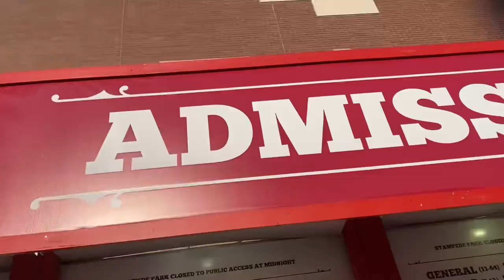CALGARY STAMPEDE train best calgary memories show#2021#canada#omg#fireworks#dance#yyc#lgbt#food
"The Greatest Outdoor Show on Earth"
HIGHLY COMMENTED!!!
Come and check them out!!!

Please enjoy the scenery with us with a bit of information we found along the way!!! Stay AWESOME & BLESSED!!!

The Calgary Stampede is an annual rodeo, exhibition, and festival held every July in Calgary, Alberta, Canada. The ten-day event, which bills itself as "The Greatest Outdoor Show on Earth",[3] attracts over one million visitors per year and features one of the world's largest rodeos, a parade, midway, stage shows, concerts, agricultural competitions, chuckwagon racing, and First Nations exhibitions. In 2008, the Calgary Stampede was inducted into the ProRodeo Hall of Fame.[4]

The event's roots are traced to 1886 when the Calgary and District Agricultural Society held its first fair. In 1912, American promoter Guy Weadick organized his first rodeo and festival, known as the Stampede. He returned to Calgary in 1919 to organize the Victory Stampede in honour of soldiers returning from World War I. Weadick's festival became an annual event in 1923 when it merged with the Calgary Industrial Exhibition to create the Calgary Exhibition and Stampede.

Organized by thousands of volunteers and supported by civic leaders, the Calgary Stampede has grown into one of the world's richest rodeos, one of Canada's largest festivals, and a significant tourist attraction for the city. Rodeo and chuckwagon racing events are televised across Canada. However, both have been the target of increasing international criticism by animal welfare groups and politicians concerned about particular events as well as animal rights organizations seeking to ban rodeo in general.

Calgary's national and international identity is tied to the event. It is known as the "Stampede City", carries the informal nickname of "Cowtown", and the local Canadian Football League team is called the Stampeders. The city takes on a party atmosphere during Stampede: office buildings and storefronts are painted in cowboy themes, residents don western wear, and events held across the city include hundreds of pancake breakfasts and barbecues.